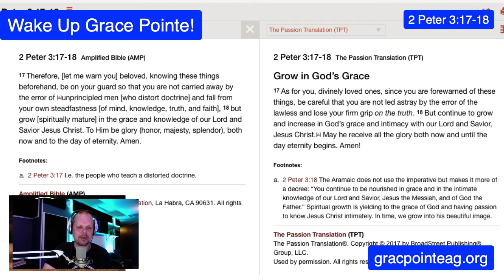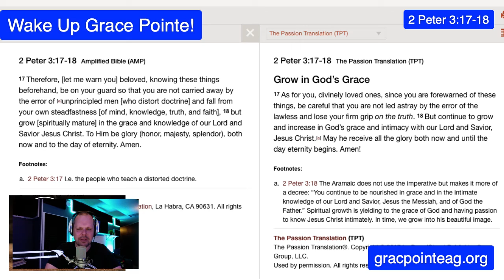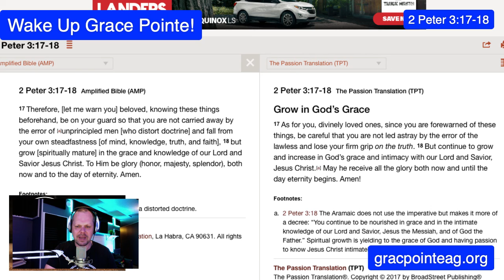But Grow!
2 Peter 3:17-18 Amplified Bible (AMP)

17 Therefore, [let me warn you] beloved, knowing these things beforehand, be on your guard so that you are not carried away by the error of [a]unprincipled men [who distort doctrine] and fall from your own steadfastness [of mind, knowledge, truth, and faith], 18 but grow [spiritually mature] in the grace and knowledge of our Lord and Savior Jesus Christ. To Him be glory (honor, majesty, splendor), both now and to the day of eternity. Amen.